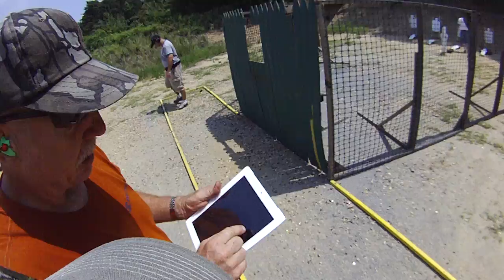Fredericksburg USPSA, July, Stage 6 Arthur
Shot with a Contour.